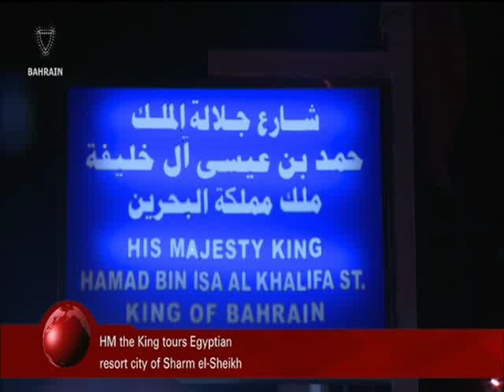البحرين : Bahrain English News Bulletins 01-05-2016